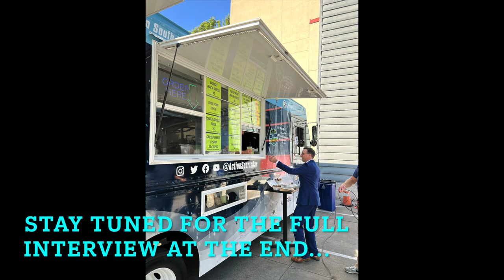Action Food Truck on Fox13 Seattle. Great exposure for our brand and our food truck business. HD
Action Food Truck showing off our delicious menu! Live television interview on the local morning news broadcast. Another beautiful day to be outside serving our guests and getting eyes on the brand. Day in the life of a bar/restaurant/food truck owner. Food Truck Vlog. Restaurant Vlog

Big thanks to @fox13seattle for the opportunity.

Action Sports Bar & Grill and the Action Food Trucks are located in Kent Washington. On our channel we will feature Action from the trucks, bar, and restaurant. Cooking, preparing, serving and having a good time. Special events, concerts, private parties, weddings, Seahawks games, and all of the other amazing opportunities that come our way might make a video. We love the hospitality industry, it's what we do. Our videos will show tips and tricks for those who want to start a food truck business or own a bar & grill. Our videos will also include DITL follows with bartenders, kitchen staff, hosts, managers and ownership. We are a family owned and family operated small business with an amazing staff, so we will be sure to show off our team. The addition of our new Action Food Trucks will expand catering operations and give us an opportunity to do some much needed feeding ministry within our community. Partnered with Serving Action Charitable Foundation we have donated almost 5000 free meals to those in need.